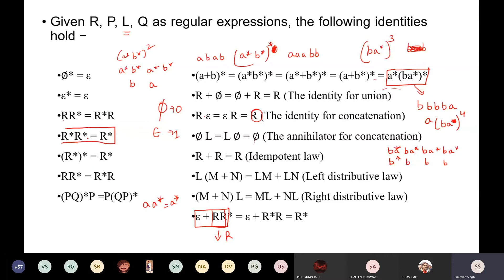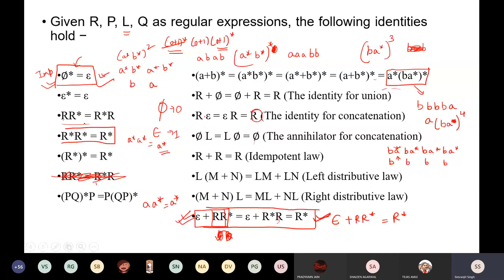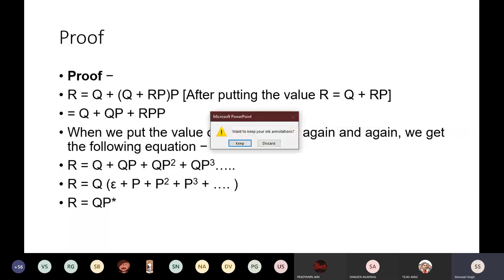Arden's Theorem Group-2 (02:30-03:25 Mon, 14 Sept)